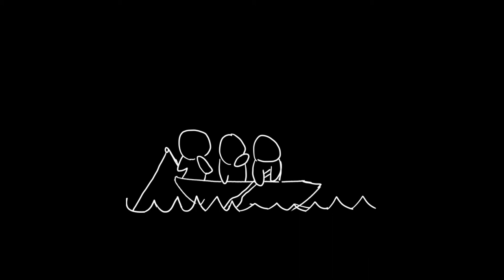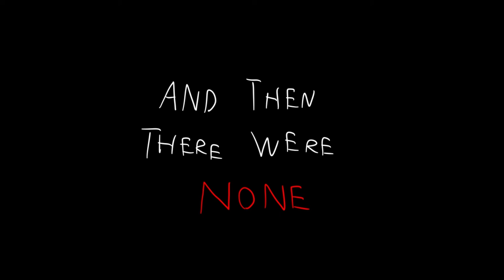Ten little soldiers boys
Animation 2D rapide de secondaire 5 dans le cadre du cours d'Anglais.

Inspiré du poème Ten little soldier boys du livre (and then there were none d'Agatha Christie) :

Ten Little Soldier Boys went out to Dine, one choked his little self and then there were nine.

Nine  Little Soldier Boys stayed up very late; One overslept himself and then there were eight.

Eight  Little Soldier Boys travelling in Devon; One said he’d stay there and then there were seven.

Seven Little Soldier Boys chopping up sticks; One chopped himself in halves and then there were six.

Six  Little Soldier Boys playing with a hive; A bumblebee stung one and then there were five.

Five Little Soldier Boys going in for law ; One got in the Chancery and then they were four.

Four Little Soldier Boys going out to sea; A red herring swallowed one and then there were three.

Three Little Soldier Boys walking in the zoo; A big bear hugged one and then there were two.

Two Little Soldier Boys sitting in the sun; One got frizzled up and then there was One.

One  Little Soldier Boy left all alone; He went and hanged himself and then there were none.